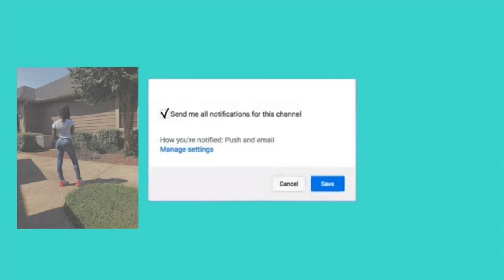FRESHMEN GAME DAY | DAVIS HIGHSCHOOL ❤️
Thanks you guys for watching my video.❤️I love all of my supporters and I promise I’ll do anything for you guys if you want to keep in touch with me SUBSCRIBE ofc 🤣and you can follow me on my social and even email me for a collaboration request ..
FAQ:
👩🏽‍🦰-14
🎁-July 7th
📍-Houston ,tx
Why did I start youtube - I started youtube so that I can show people how I live my life ,what I love to do and different life experiences I have .🤟🏽